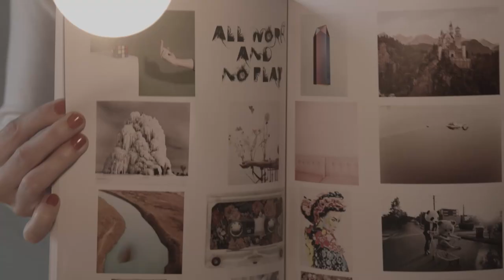Émilie F. Grenier - Bourse Phyllis-Lambert Design Montréal 2014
Grâce à cette bourse de 10 000 $, la lauréate réalisera un voyage d’études à Reykjavik qui fera converser les milieux créatifs de la littérature et du design islandais et montréalais. Elle étudiera, entre autres, la manière dont la matière locale peut raconter une histoire, celle des auteurs, mais aussi celle de leur ville. Le répertoire des textes nordiques contemporains et la spécificité matérielle de l’environnement urbain islandais seront aussi à l’étude. Ce voyage résultera en une collection d’échantillons assemblés sous forme d’une librairie de matières qui sera présentée au festival DesignMarch à Reykjavik en mars 2015.
Vidéo réalisée par TOXA

Ms. Grenier will use the $10,000 grant award to create a collection of urban narrative objects that will effect a dialogue between two UNESCO Creative Cities, Montréal and Reykjavik, Iceland. She will meet with emerging creators who are part of Iceland’s effervescent design and literature communities, and study ways in which local materials can be used to tell stories—those of local authors but also those of their city. She will also investigate the canon of contemporary Nordic texts and the material specificity of the Icelandic urban environment. This process will lead to a collection of samples into a materials library, to be shown at the DesignMarch festival in Reykjavik in March 2015.